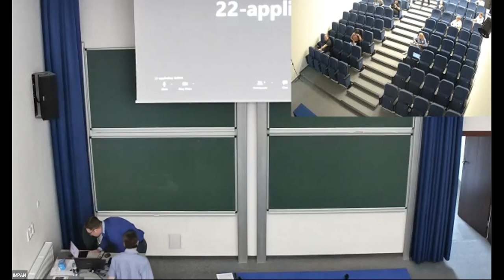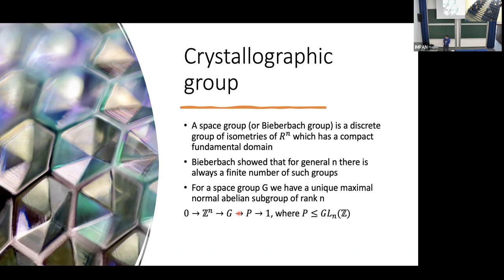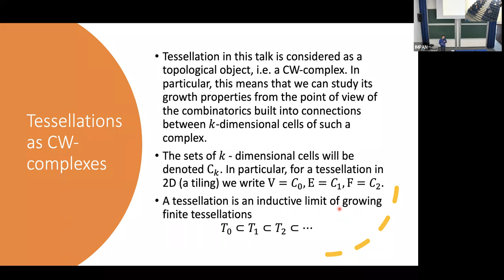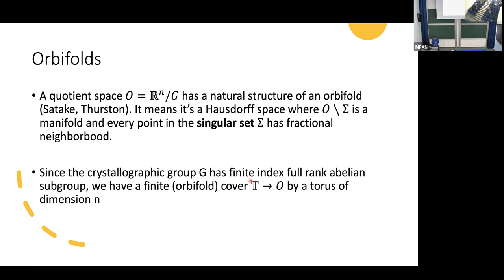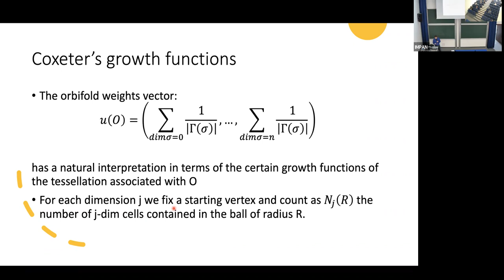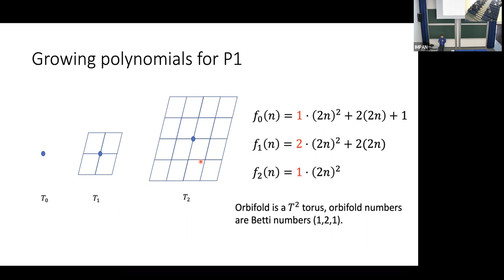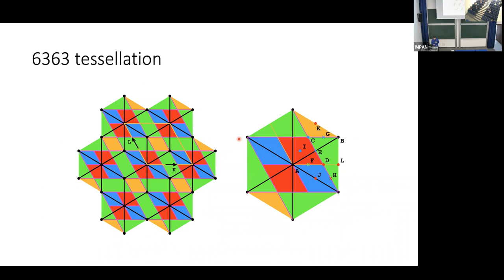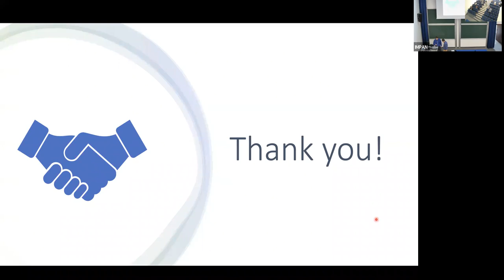Bartosz Naskręcki (Adam Mickiewicz University in Poznań), "Topological and combinatorial (...)"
"Topological and combinatorial methods in crystallography".
06/07/2022, Będlewo. "Applied Topology in Będlewo 2022" conference.
Abstract: Crystallography is a science of determining the arrangement of atoms in crystalline solids. From the mathematical point of view it is a study of tessellations of the Euclidean spaces. In our joint work [1], [2], [3] with Zbigniew Dauter and Mariusz Jaskólski we have developed some connections between quantitative features of periodic space tessellations and topological invariants of flat manifolds. Following the original work of Coxeter we have constructed and studied certain “growth” functions for any given periodic tessellation. Seeing such a tessellation as a CW-complex gives a way to find features of the growth functions which uniquely identify
the space group or even tessellation itself only from the numerical invariants. In the ongoing project we investigate relative growth functions which are restricted by either topological paths of rigid frames. This allows one to include defects of the lattice structure or even use some machine learning techniques to recognize the crystallographic group type from the numerical invariants.